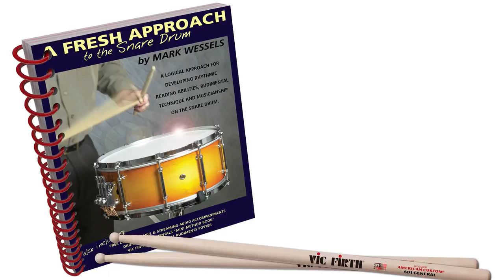Lesson 04A: Technique Workout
A FRESH APPROACH TO THE SNARE DRUM
by Mark Wessels

Accompaniment Tracks

In order to become a great drummer, you should practice the TECHNIQUE EXERCISES and RUDIMENTS everyday! The play-along tracks in this video are recorded at the tempo where you should be on this lesson.

Use the time-code links below to jump to any exercise for this lesson:

0:00 - Exercise #1: "8 ON A HAND"

1:06 - Exercise #4: "4 AND 4 DOUBLES"

2:01 - Exercise #5: "ISOLATED DOUBLE STROKES"

2:42 - Exercise #6: "STICK CONTROL 2"

3:48 - Rudiment: SINGLE STROKE ROLL

4:31 - Rudiment: SINGLE STROKE FOUR

5:09 - Rudiment: DOUBLE STROKE ROLL

5:43 - Rudiment: FIVE STROKE ROLL

6:17 - Rudiment: MULTIPLE BOUNCE ROLL